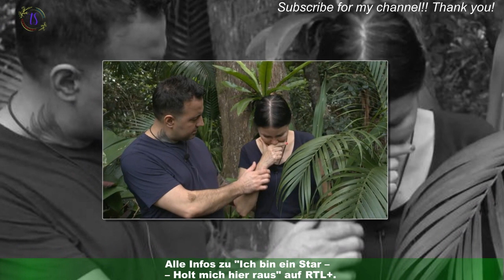Dschungelfavoriten Cosimo und Djamila in Prüfung!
Wie schlägt sich das ungleiche Duo in der Dschungelprüfung? Heute müssen Djamila Rowe (55) und Cosimo Citiolo (41) um Sterne für sich und ihre Mitcamper kämpfen.Nachdem Gigi (23), Lucas (55) und Papis (46) gestern in der "Albtraumfahrt" mit Teamarbeit sechs solide Sterne ergattern konnten,gilt es heute mit Erinnerungsvermögen zu glänzen. Wie steht es um das Kurzzeitgedächtnis von Djamila und Cosimo? Können sie damit punkten?